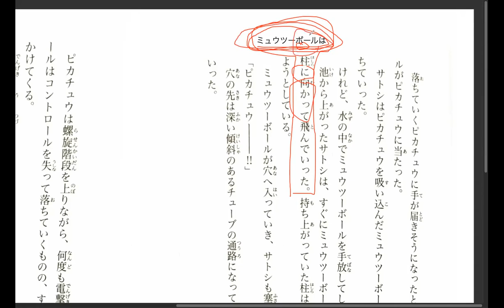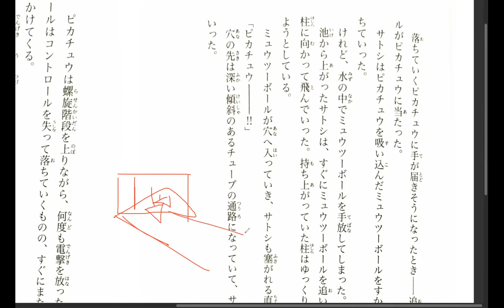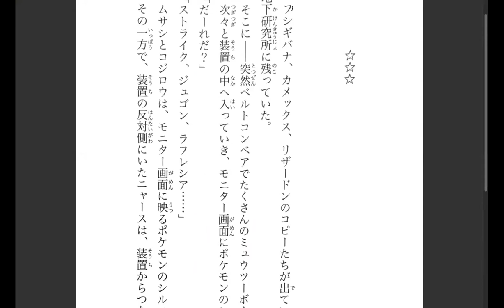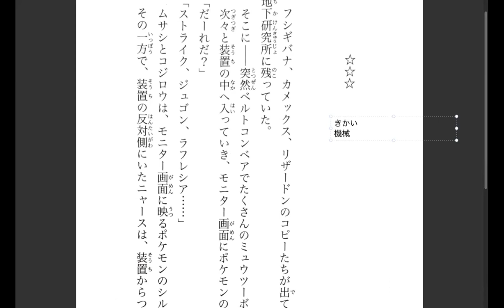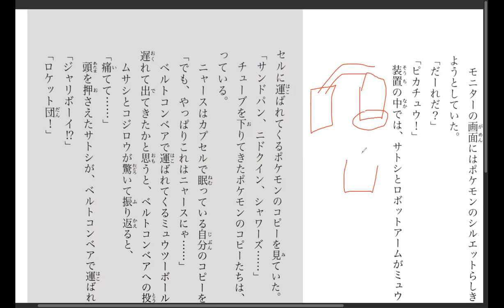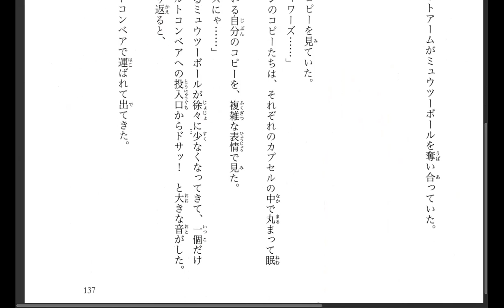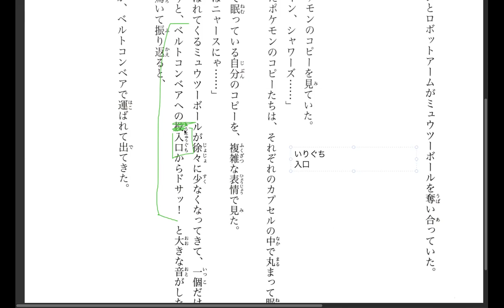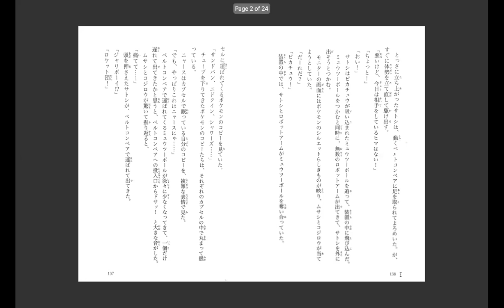Pokemon Evolution Discussion 33